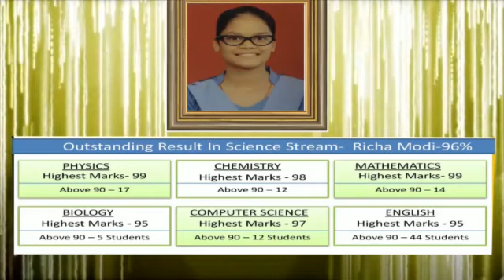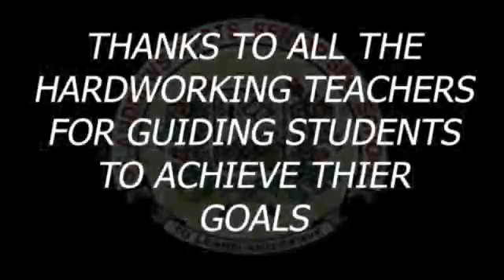Class X | XII Board Results | 2019-2020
St. Andrews Scots Sr Sec School feeling proud to share our class XII Excellent Board Result 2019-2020, We are proud of our Students and thankful to our dedicated staff We are also thankful